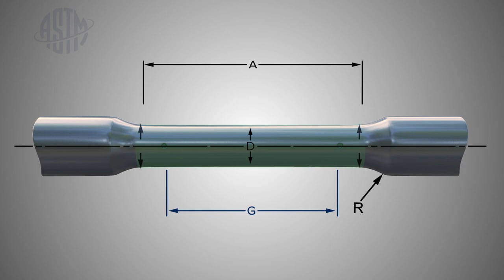Videos in Compass®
Did you know there are hundreds of standards videos available in ASTM International's Compass®? ⠀
See test methods in action for concrete, petroleum, metals, and more when you add videos to your subscription.⠀
With 12,000+ standards, 1,500+ books, 47,000+ articles and papers, and now hundreds of videos — including 3D models — ASTM Compass® has the expert content and dynamic tools to help save you time and resources. ⠀